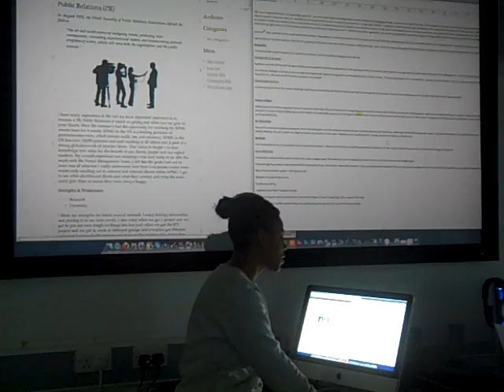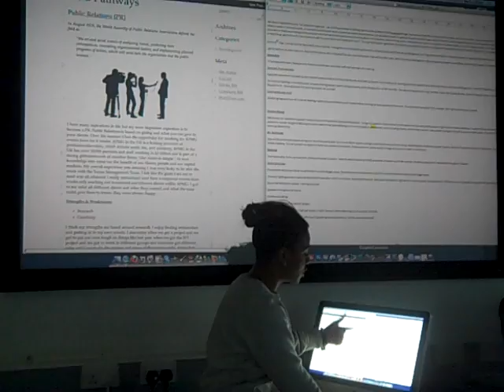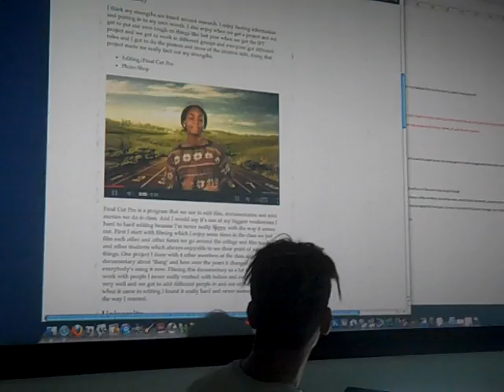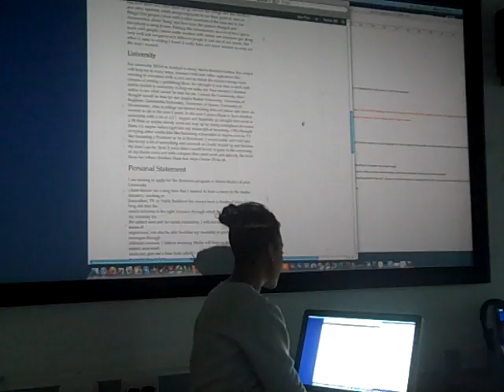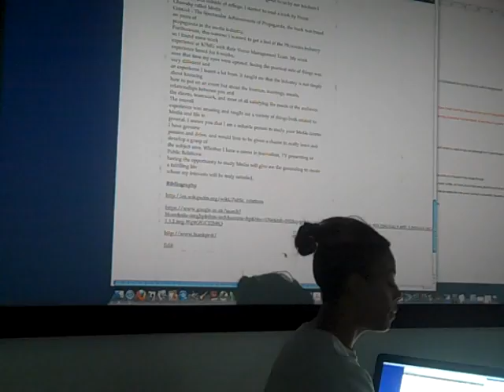PathwaysVd1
for pathways work